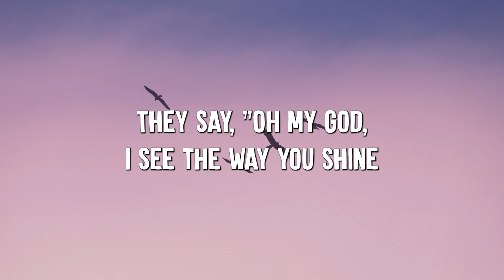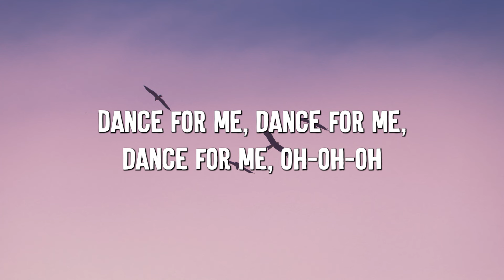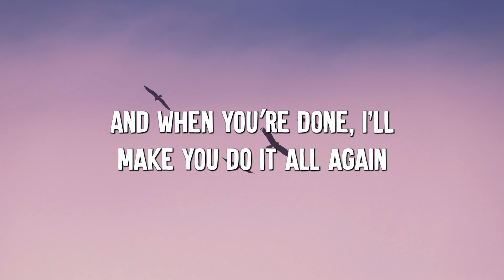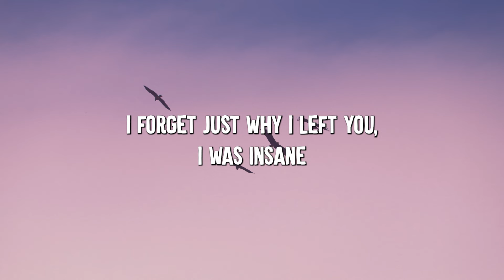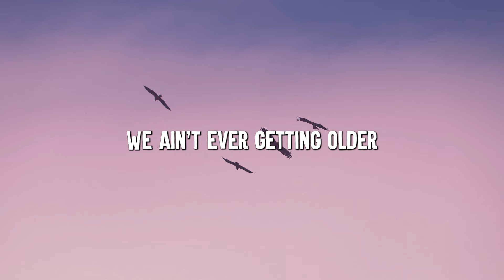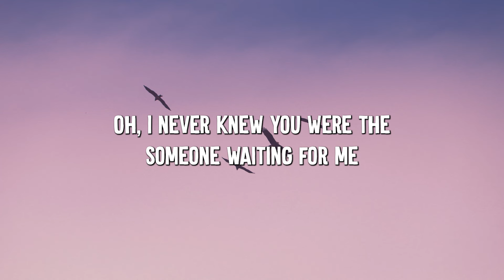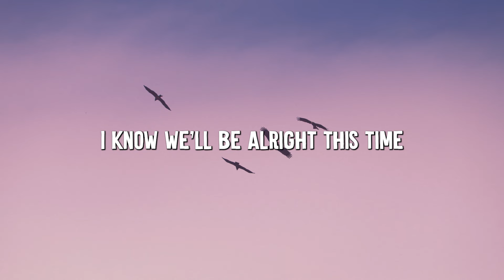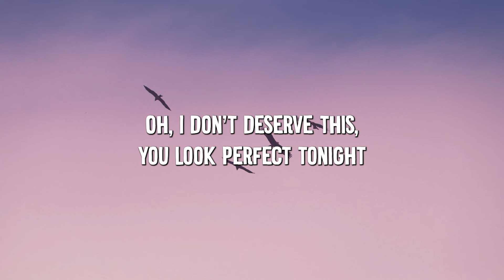Dance Monkey - Tones and I (Lyrics) || Ed Sheeran, The Chainsmokers,... (Mix Lyrics)